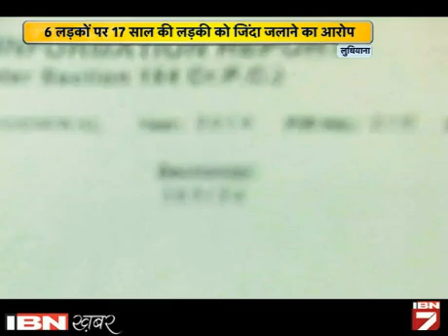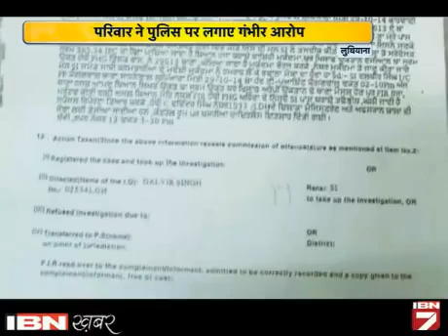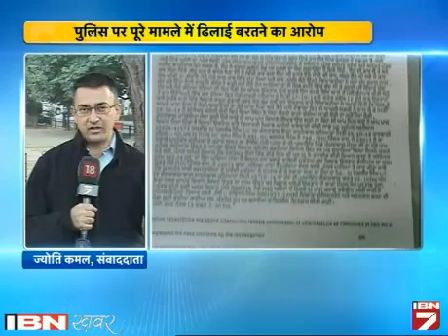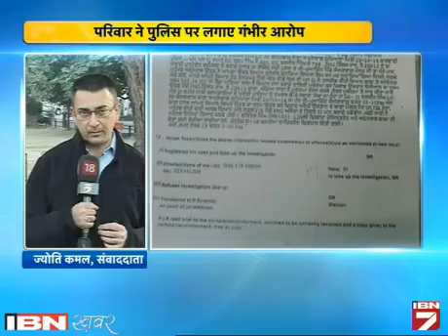Rape Pidita K Ghar Main Ghuskar Usey Zinda Chalaya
पंजाब के लुधियाना में जमालपुर इलाके में एक बलात्कार पीड़ित को घर में घुसकर जिंदा जलाने के आरोप में पुलिस ने दो लोगों को गिरफ्तार किया है। जबकि 4 लोग अभी भी फरार हैं।